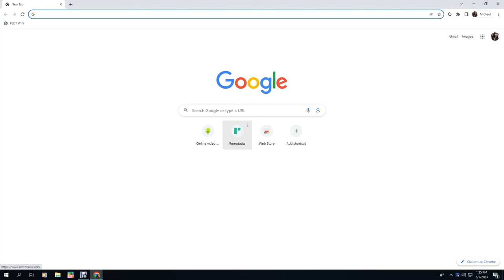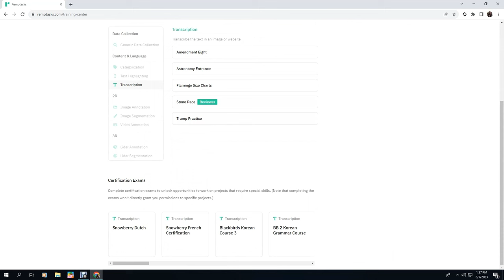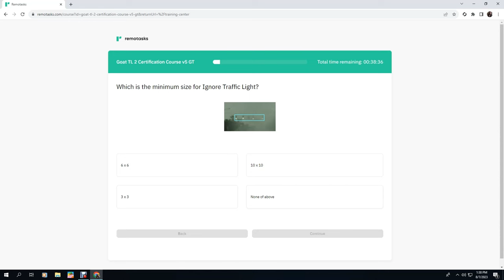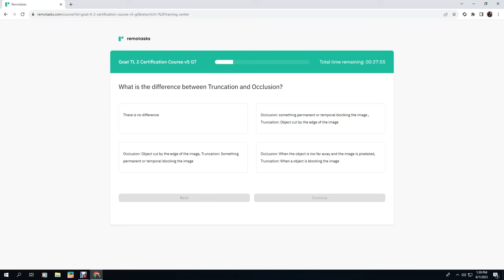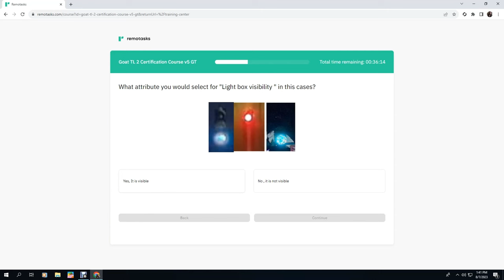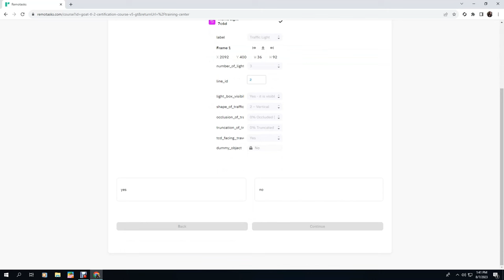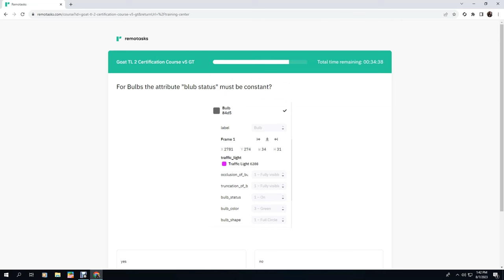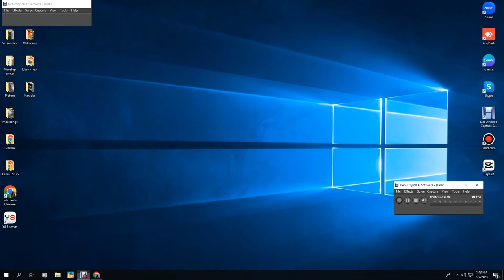How to take REMOTASK video annotation exam.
newbie taskers guide#video annotation exam